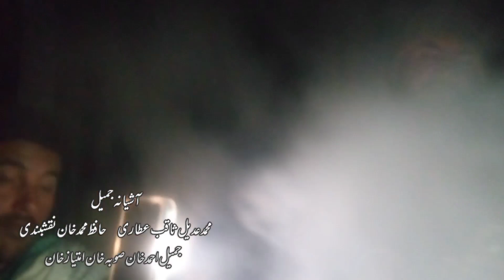MUHAMMAD ADEEL SAQIB MOCHH MIANWALI ❤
آشیانہ جمیل ❤

میزبان محفل
جمیل احمدخان
پرنسپل منہاج القرآن ماڈل ہائ سکول سسٹم موچھ

شرکاء محفل
حافظ محمد خان نقشبندی
امتیاز خان اینڈ صوبہ خان

دعاگو
محمدعدیل ثاقب
پرنسپل
الصفہ ماڈل ہائی سکول سسٹم پائی خیل